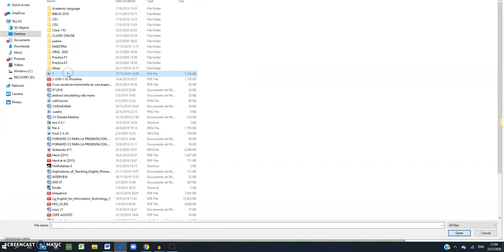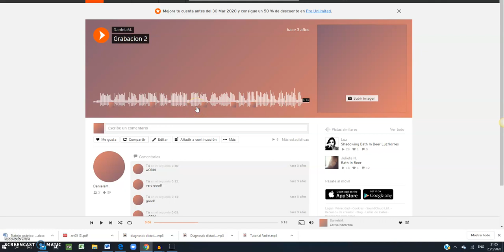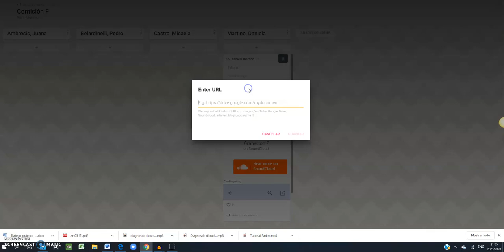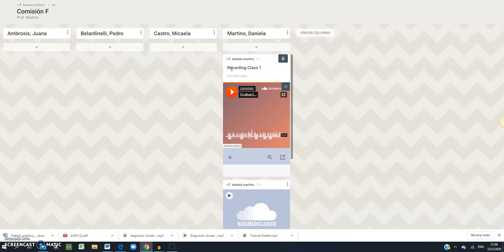How to upload your tracks and files in Padlet